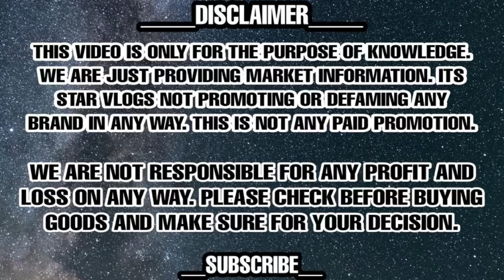FLAT PRICE SALE || Biggest Sale On Youtube || 100% Original Shoes & Clothes || SHOE SHOPPER IS BACK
FLYING KICKS( A Unit Of SHOE SHOPPER )

C-12/13 AJAY ENCLAVE

NEXT TO BL GUPTA HOSPITAL

NEAR :- CHATRI WALA PARK

NEAREST METRO :- SUBHASH NAGAR